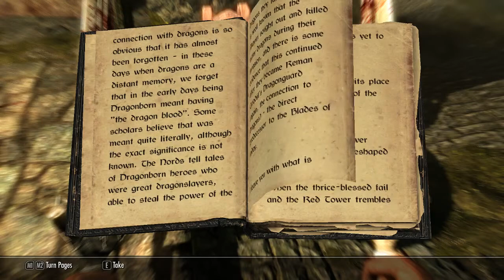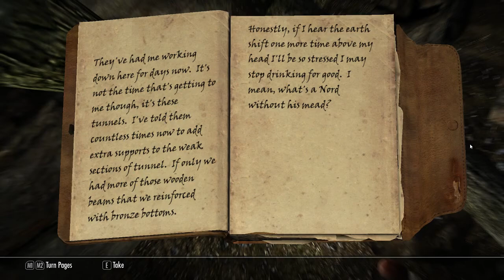The elder scrolls V: Skyrim episode 2" The skyrim world"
tried to get the best of skyrim that i could do i love this game and hope you do too